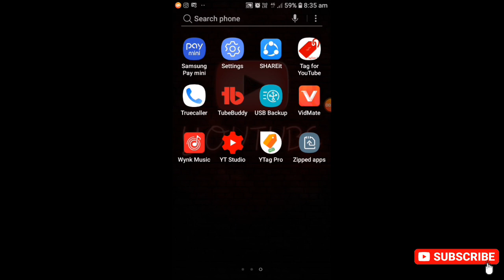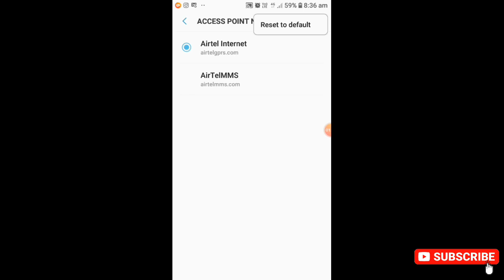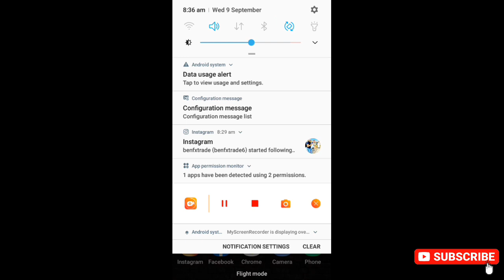The selected Server May have higher ping or Matchmaking issues | Pubg ping problem solve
The selected Server May have higher ping or Matchmaking issues

🌟Best gears to use 👇🏻
●Green screen

□Best gears of 2021
● gaming Phone

solve the matchmaking issue

How to Fix Higher Ping or Matchmaking issue in PUBG MOBILE | PUBG MOBILE error /1LeuFbBAR99u9ihxpc7KqkXHSqVxvfsnL/view?usp=drivesdk

more daily updates. Bubyeee!